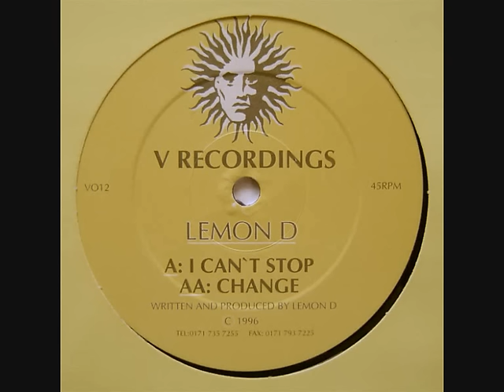Lemon D - I Can't Stop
Excellent 1996 Drum & Bass amen smasher track from Lemon D released on V Recordings. This tune and 'Going Gets Tough' are my favorite tracks of Lemon D's without question!!!